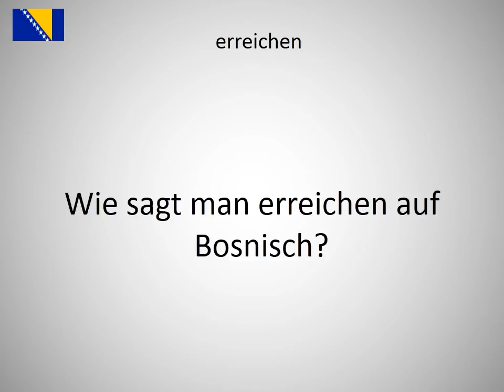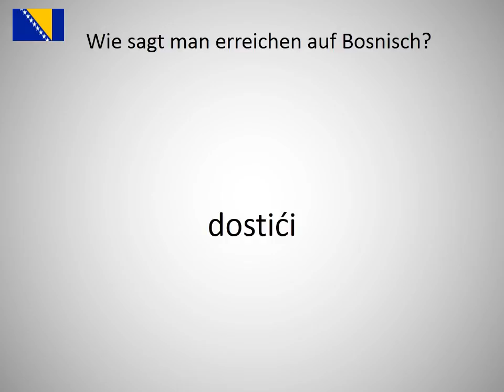Wie sagt man erreichen auf Bosnisch?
Wie sagt man erreichen auf Bosnisch? Lerne die Aussprache von erreichen!